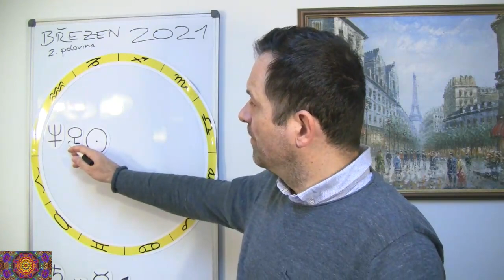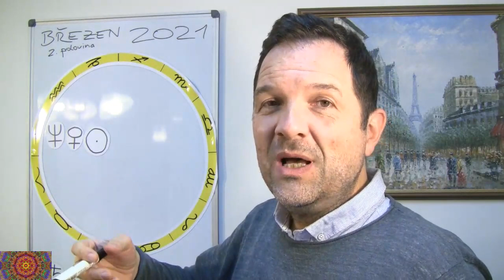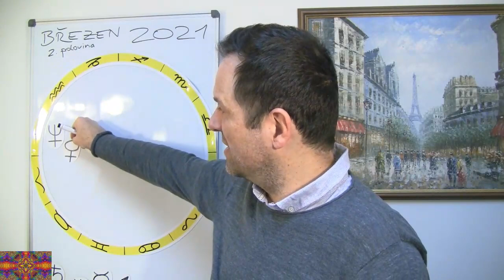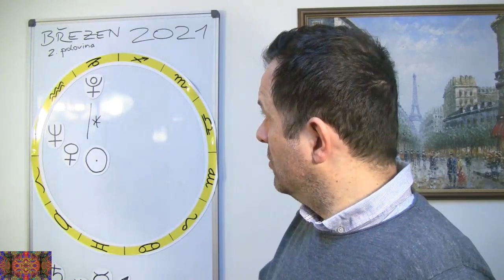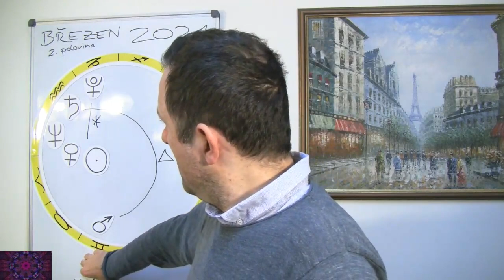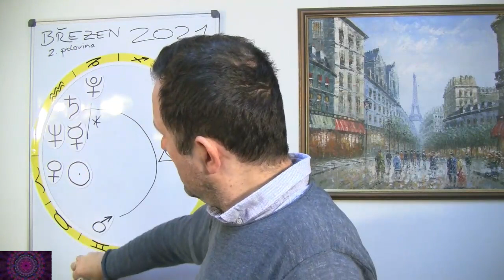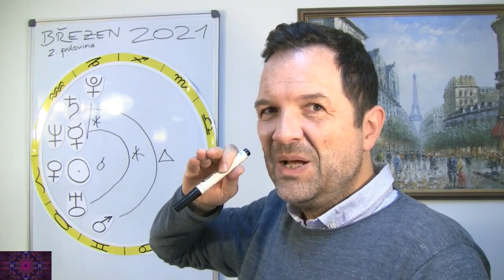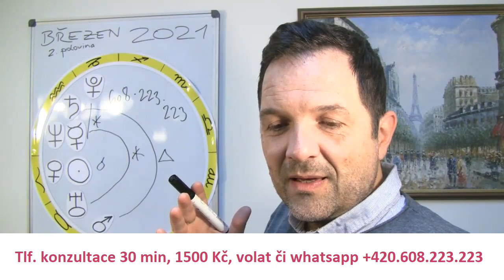Astro na 2. půlku března 2021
Detailní prognoza na druhou polovinu března 2020, sestava planet je natolik podařená, že stojí za to vnímat onu příležitost, přinejmenším k vnitřní stabilitě a krásnému citovému nastavení k vašim blízkým.